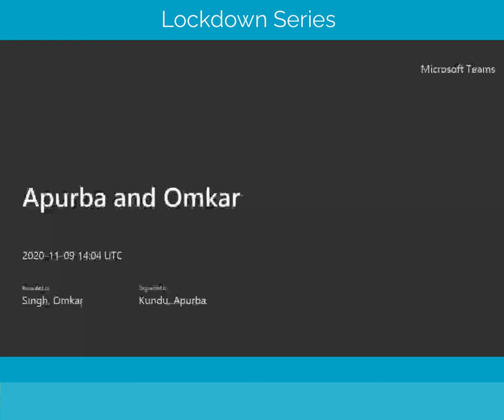Episode 2 : ARU Lockdown series with Apurba Kundu (Deputy Dean)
Apurba Kundu (Deputy Dean) Anglia Ruskin University - Faculty of Science & EngineeringHe shares few tips of better mental health and his own way of dealing with mental well-being. find his hobbies/interests and much more.